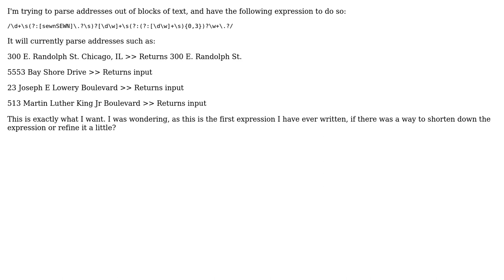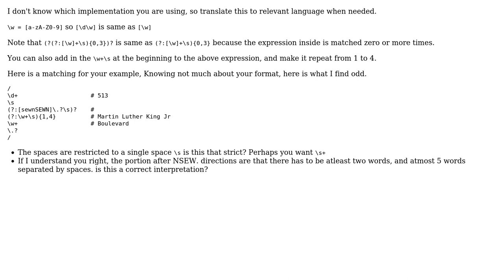Code Review: Regex Refinement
With thanks & praise to God, and with thanks to the many people who have made this project possible! You are responsible for your own actions.